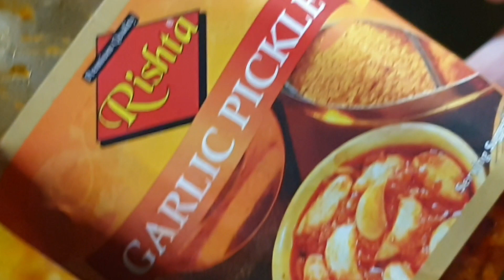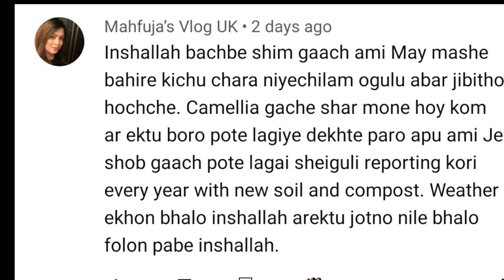খুবই কম উপাদানে সবচাইতে মজাদার বিয়ে বাড়ির Roast||BANGLADESHI BIYE BARI STYLE CHECKEN ROAST RECIPE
Today I am sharing highly requested biye bari chicken roast.💙💙💙

Ingridient
chicken 8 piece
for marination
chilli powder 1 tblspn
turmeric powder 1 tblspn
cumin 1 tblspn
tok doi 2 1/2 tblspn
adha roshun paste 1 tblspn

Deep fry chicken on oil

For roast gravy
oil-how much you want
gee 3 tblspn
adha roshun paste 3 tblspn
daruchini 4 stick
alachi 10
tejpatha 2 or 3
gul morich 10
kismis 1 tblspn
jerra powder 1 and half tspn
dhonia powder 1 and half tspn
garam masala 1 and half tspn
salt 4 and half tspn
badam paste half cup
roshun achar 2 tblspn
tok doi 2 tblspn
water one cup
ketchup 2 tblspn
kacha morich 7 or 8

bangladeshi biye barir roast
biye barir style bangladeshi chicken roast in less ingridient